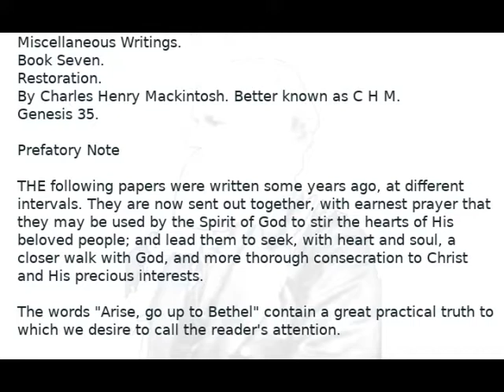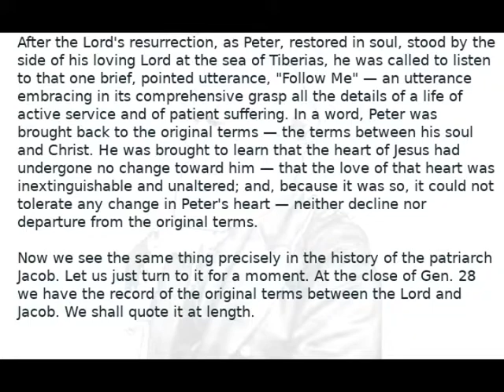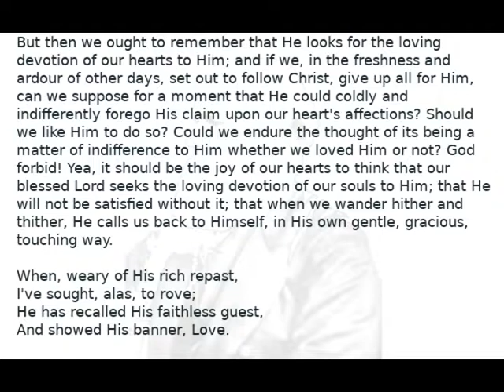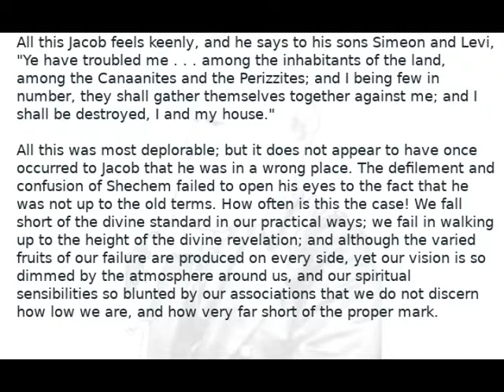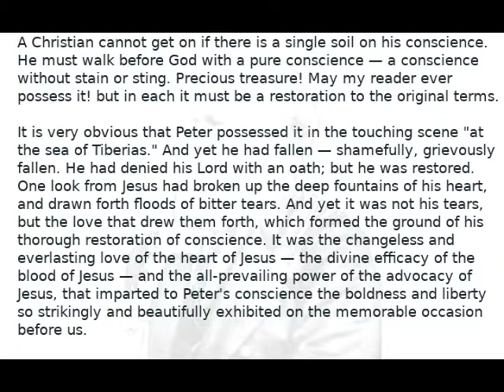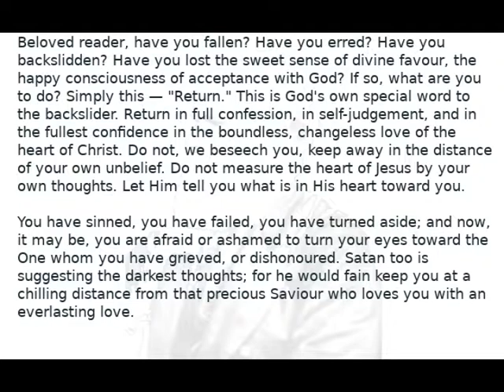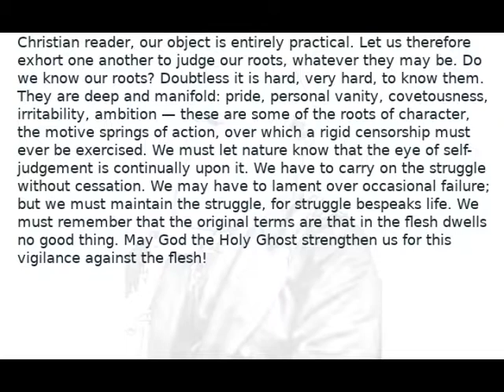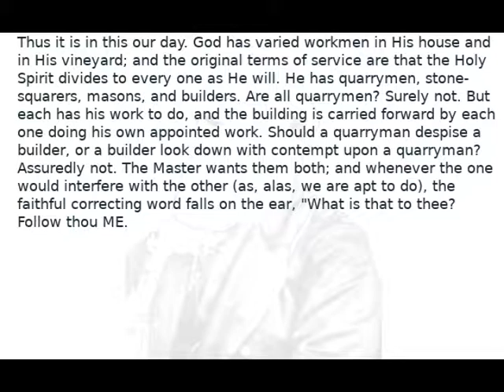Miscellaneous writings of CHM Book 7 Restoration Audio Book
Miscellaneous Writings.
Book Seven.
Restoration.
Genesis 35.
I uploaded a new video with an improved audio seeing that the technology as improved. Here is the link to the new video.